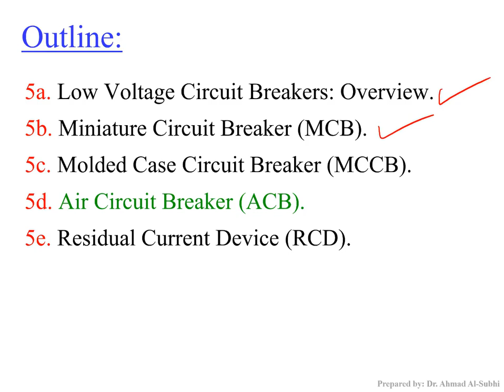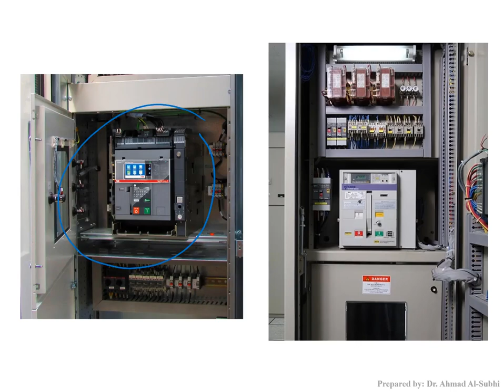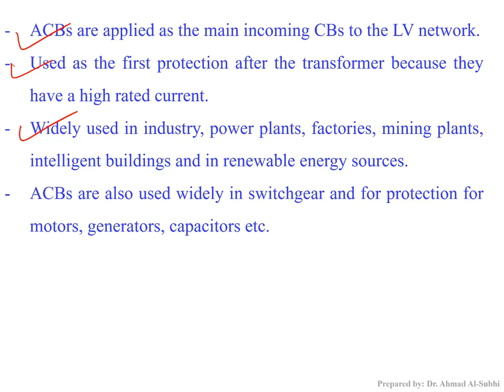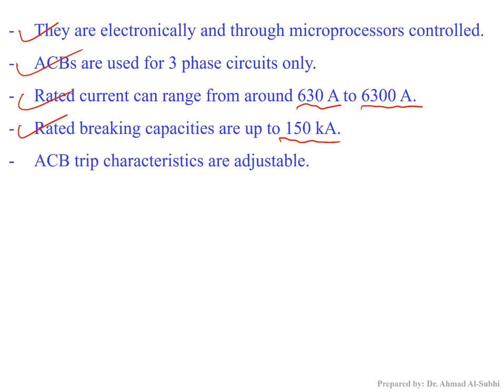Switchgear and Protection Course: Lecture 5d - Air Circuit Breaker (ACB)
شرح لمادّة:
Switchgear and Protection
Lecture 5d - Air Circuit Breaker (ACB)
Lecture 5d in pdf format: